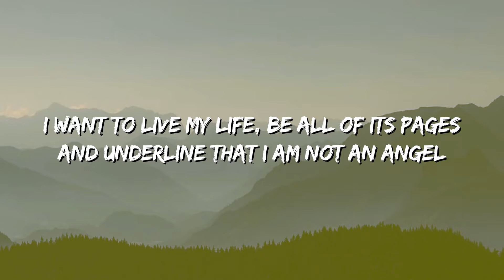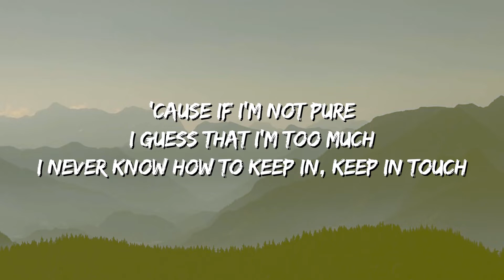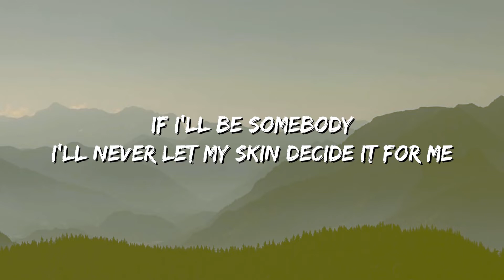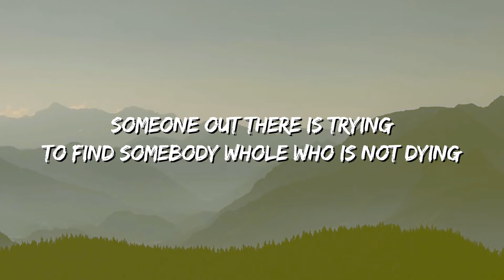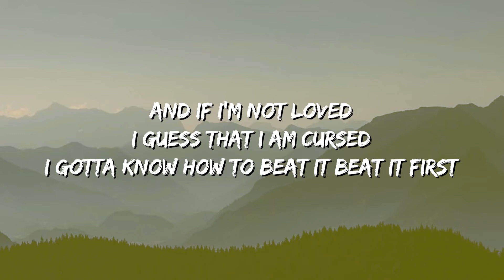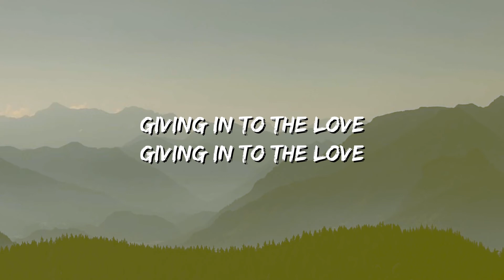AURORA - Giving In To The Love (Lyrics)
🎵 Giving In To The Love  (Lyrics): 🎤

 I'm losing my connection
I'm tired of the rules and your corrections
I want to live my life, be all of its pages
And underline that I am not an angel
'Cause if I'm not pure
I guess that I'm too much
I never know how to keep in, keep in touch
If I'll be somebody
I'll never let my skin decide it for me
I never had the world so why change for it?
Giving in to the love
The love, the love, the love
Someone out there is trying
To find somebody whole who is not dying
But everybody cries and nobody comforts
The television lies and now my mind hurts
And if I'm not loved
I guess that I am cursed
I gotta know how to beat it
Beat it first
The love, the love, the love, the love
La-la, la-da-da-da-da
La-da-da, la-da, la-da-da-da-da
La-da-da-da-da-da, la-da-da-da-da
La-da-da, la-da, la-da-da-da-da
La-da-da-da-da-da, la-da-da-da